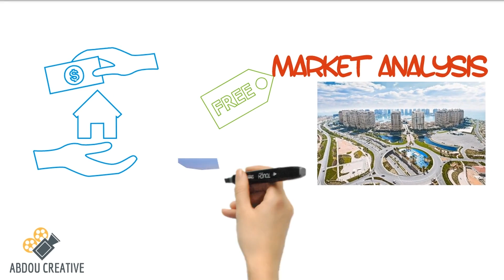مونتاج فيديو اعلاني عن وكالة عقارية على طريقة White board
أقوم  بمونتاج وتركيب أنواع عديدة من الفيديو , والإعلانات  White board بإستخدام برامج عديدة ، وأنواع المونتاج كالأتي
1 مونتاج مقدمات الفيديوهات INTRO
2  مونتاج خاتمة  الفيديوهات OUTRO
3 فيديو موشن جرافين

5 تصميم شعار قناة أو منتج والعديد من الخدمات الأخرى أوفرها لك
4 أفاتار ثلاثي الأبعاد مع تركيل صوتك عليه